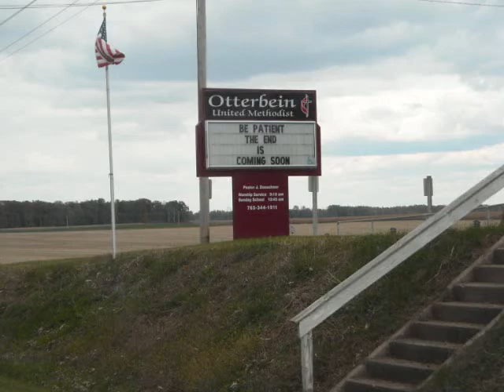Covered Bridge Campout 2009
Just some random pics